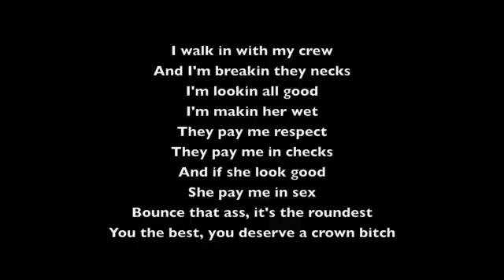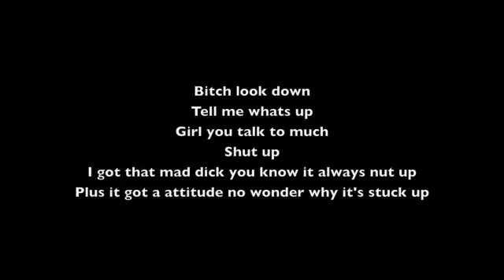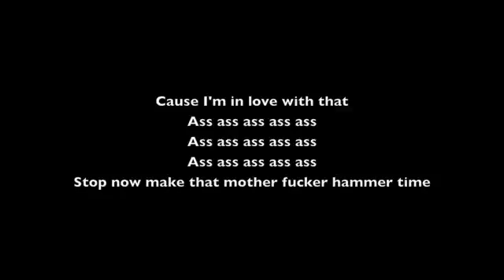I love you (MB) Princeton story (not and Ep)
I'm stuck so I need u to choose what should happen between the 4 couples

Prince and Des
(A).get freaky
          or
(B).go on a date

Jada and Ray
(A).spend time alone
            or
(B).go shopping

Prodigy and Tina
(A).go on a date
           or
(B).go shopping

 Roc and Nia
          or
(B).go out for ice cream

I'm stuck so pick either A or B for each of the couples then tell me how the scene should start off in a short paragraph for each couple...THX!!! oh and comment as soon as you read this the quicker I get more comments the faster there is more Ep's to look forward to!!! Hurry comment ASAP!!! No hurries though I still want your brain to function correctly to pick an reasonable answer!! lol
~CherryBomby44